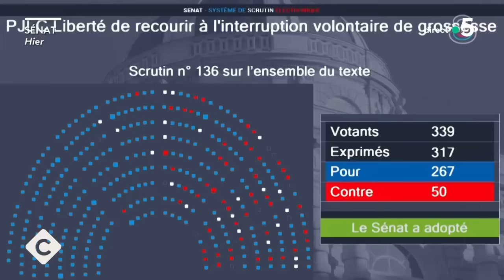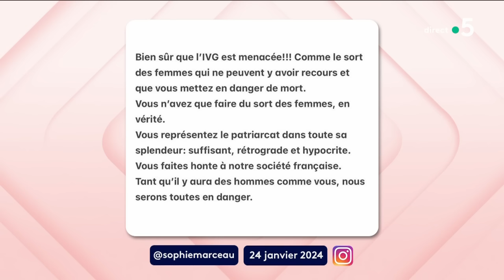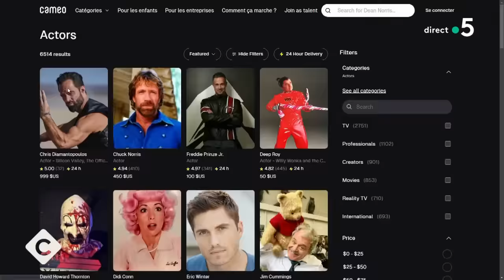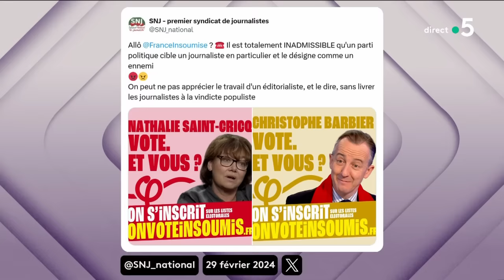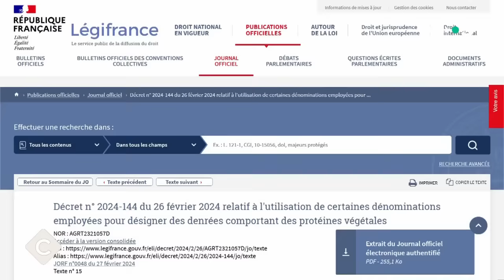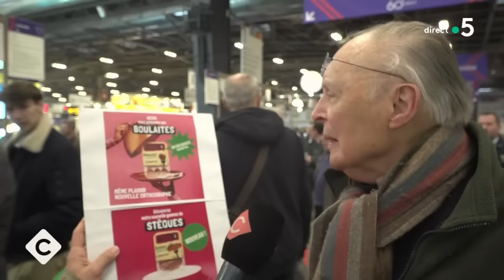Gérard Miller : des mineures parmi les victimes présumées - C à vous - 29/02/2024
Et retrouvez-nous sur :
Au programme :
L'Édito de Patrick Cohen - IVG dans la Constitution : le parcours d’une réforme historique
Invité : Jérôme Fourquet - Directeur du Département Opinion et Stratégies d’Entreprise de l’Ifop
• Le Sénat dit oui à l’IVG dans la Constitution
• IVG : une révision constitutionnelle soutenue par 86% des Français
• Plongée dans la France de la débrouille
• Inflation : la vente entre particuliers a le vent en poupe
• Les braderies et vide-greniers plébiscités par les Français
• France de la débrouille : retour à des pratiques du Moyen- ge
• Transports, alimentation… le low cost cartonne
• Économie de la débrouille : contrainte ou choix ?
• La classe moyenne abandonnée par les pouvoirs publics ?
• Européennes : le RN fait la course en tête des sondages
Invitées : Élise Lucet - Journaliste & présentatrice du magazine « Envoyé spécial » et Ava Djamshidi - Rédactrice en chef du magazine “ELLE”
• Gérard Miller : les plaintes et les témoignages s’accumulent
• Gérard Miller : un mode opératoire récurrent
• Gérard Miller : « Envoyé spécial » diffuse 3 témoignages
• Gérard Miller : des mineures parmi les victimes présumées
• Gérard Miller : l’hypnose au cœur de l’enquête
• Gérard Miller : parole contre paroles ?
• Gérard Miller : la télévision, son terrain de chasse ?
• Gérard Miller : un silence coupable de la profession ?
• Violences sexuelles : Judith Godrèche devant le Sénat
• PPDA : 3 plaintes non prescrites confiées aux juges d’instruction
La Story de Mohamed Bouhafsi - Paris 2024 : Emmanuel Macron inaugure le village olympique
Le 5 sur 5 :
• Guerre en Ukraine : Poutine brandit la menace nucléaire
• États-Unis : violents incendies au Texas
• Buenos Aires : spectaculaire invasion de moustiques
• Européennes : la journaliste Nathalie Saint-Cricq ciblée par LFI
• Steak, escalope… : ces termes interdits pour les produits végétaux
• 29 février : attention au blackout !